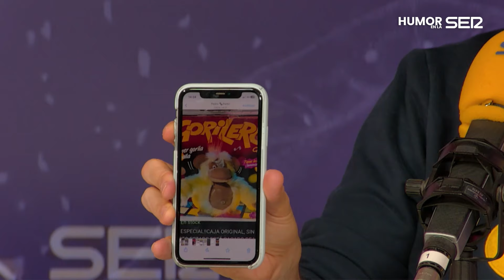El mote que recibía Pablo Chiapella en el colegio.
A LAS BRAVAS EN SERPODCAST

Gracias a los amigos de Kitchen 154 por su ayuda y su deliciosa comida picante